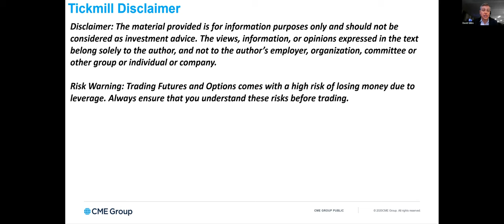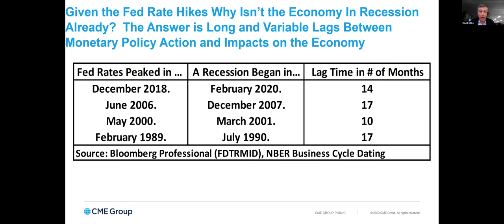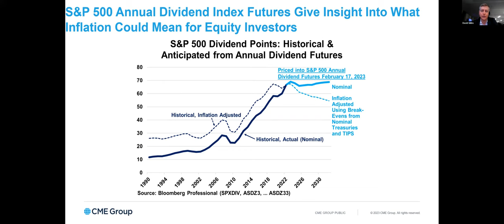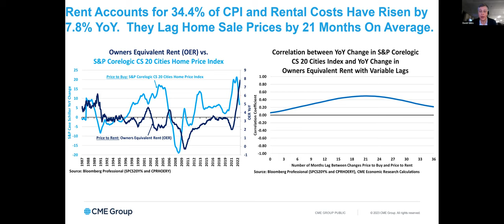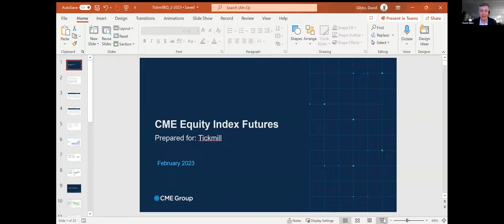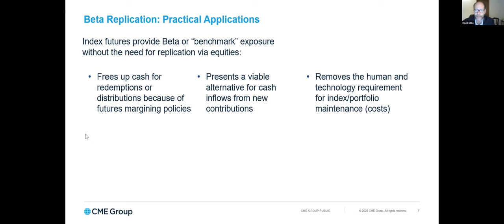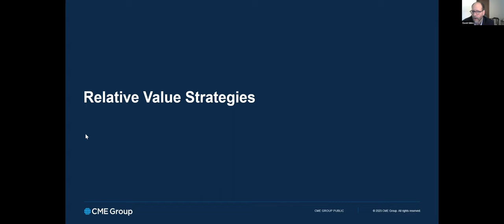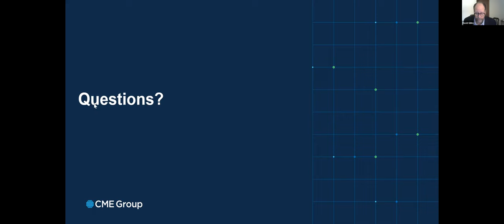Equity Markets and Inflation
In this webinar, the Executive Director and Director of Education of the CME Group, Erik Norland and David Gibbs, help you understand how an inflationary landscape may impact the equity and bond market, what the upsides and downsides are of inflation, and what would happen to the markets should inflation skyrocket beyond expectations.

Trading financial products on margin carries a high degree of risk and is not suitable for all investors. Losses can exceed the initial investment. Please ensure you fully understand the risks and take appropriate care to manage your risk.